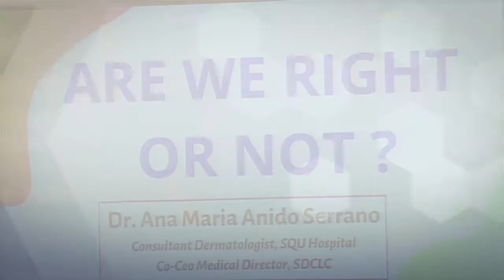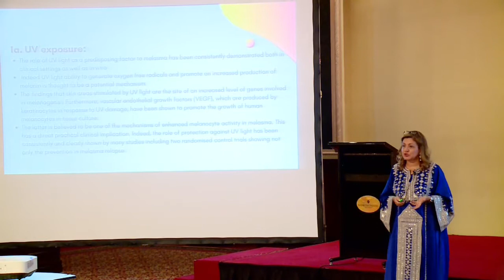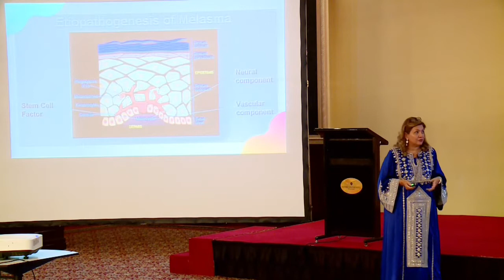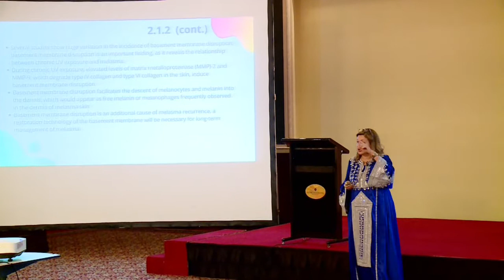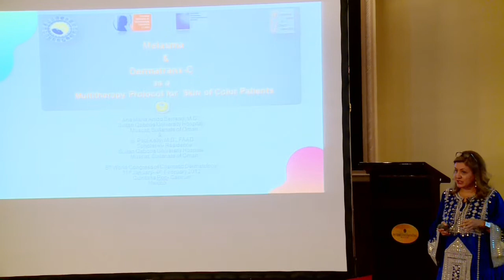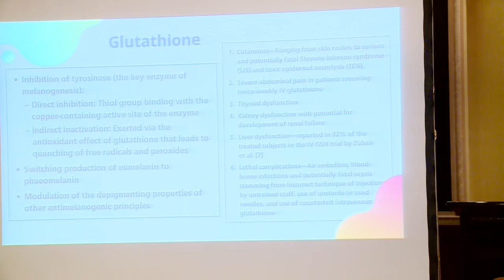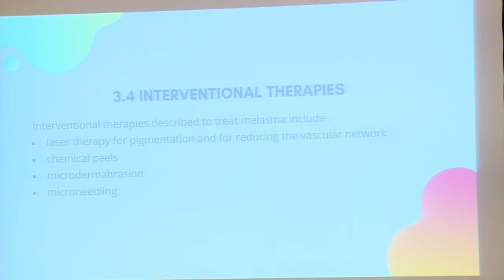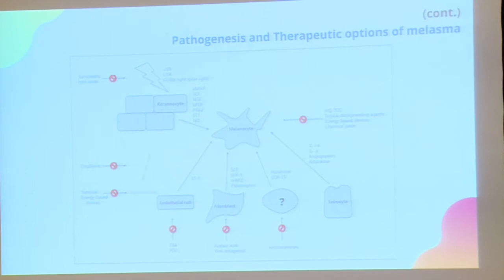Dr.ANA M.SERRANO - NADS Middle East DMCC BIODERMA